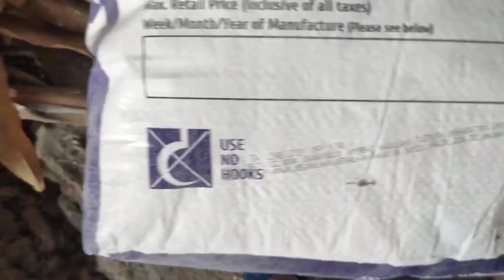wall care putty//how to mix&Apply to Compound wall & parking pillers...